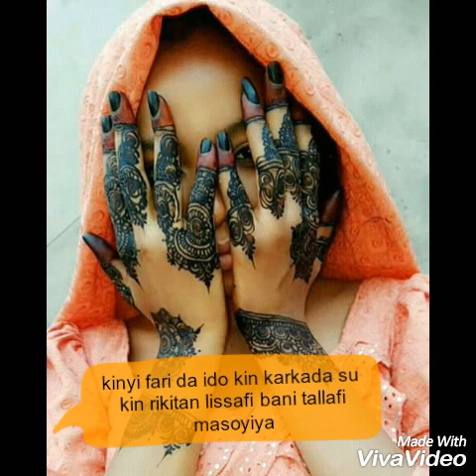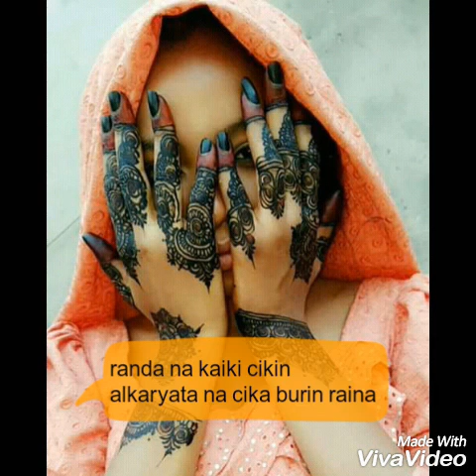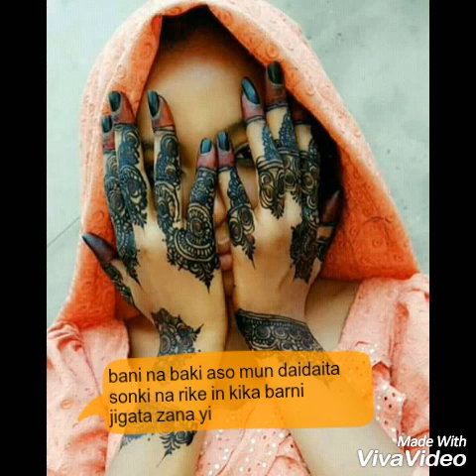Umar mai sanyi haka so yake song with lyric